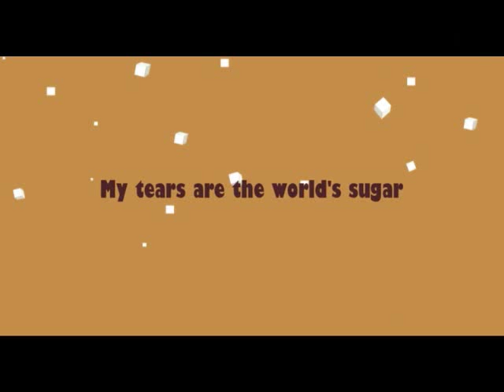Sugar Cube Bittersweet Factory (Blind) Part 2: Chocolate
My sugary tears sweeten the world.